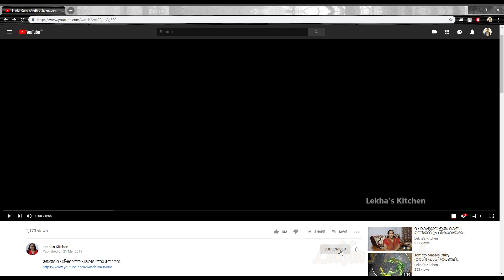tandoori chicken in halogen oven /തന്തൂരി ചിക്കൻ ഹാലൊജൻ ഓവനിൽ / Lekha's Tasty World